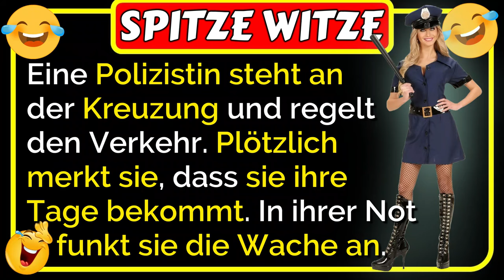🤣Spitze Witze: Eine Polizistin regelt den Verkehr, plötzlich merkt sie, dass sie ihre Tage bekommt 😂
🤣Spitze Witze: Eine Polizistin steht an der Kreuzung und regelt den Verkehr. Plötzlich merkt sie, dass sie ihre Tage bekommt. Leider hat sie noch 5 Stunden Dienst und nichts dabei, dass ihr helfen könnte. In ihrer Not funkt sie die Wache an und bekommt den Kollegen Burkhard ans Funkgerät.
"Hallo Burkhard, bitte tu mir einen Gefallen!" Burkhard antwortet: "Jeden!" ... was dann passiert, ist lustig 🤣😂🤣